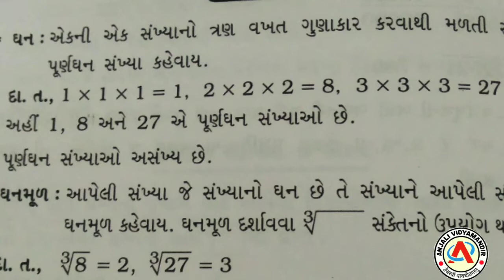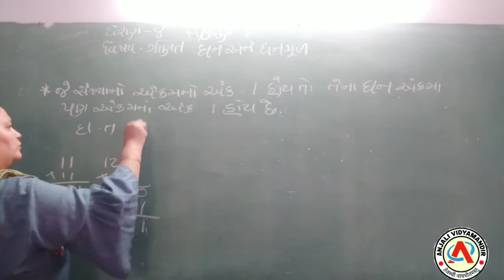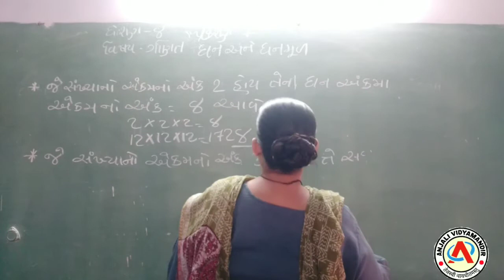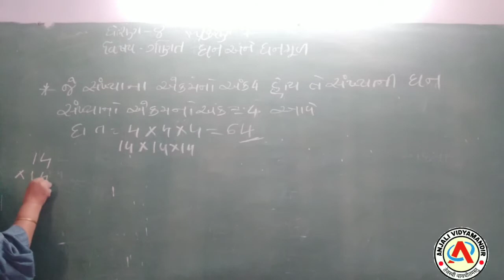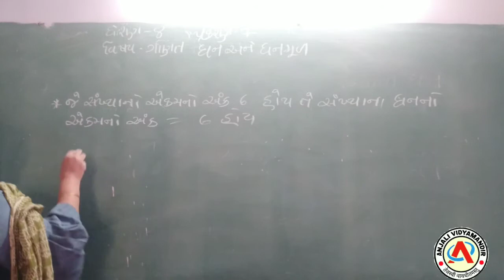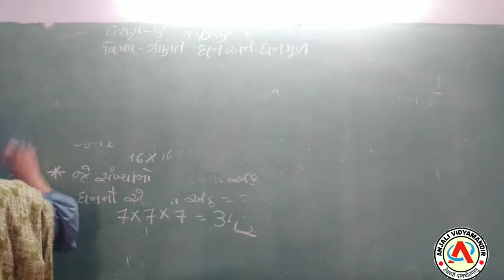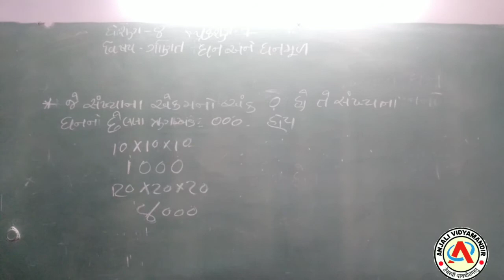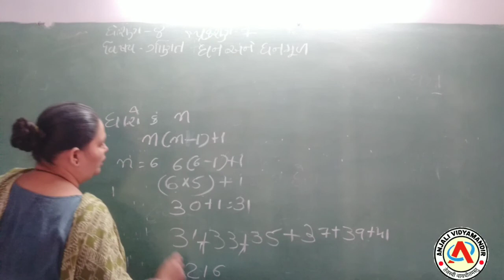ધોરણ - 8 - ગણિત - પ્રકરણ - 7 - ઘન અને ઘનમૂળ - PART - 1